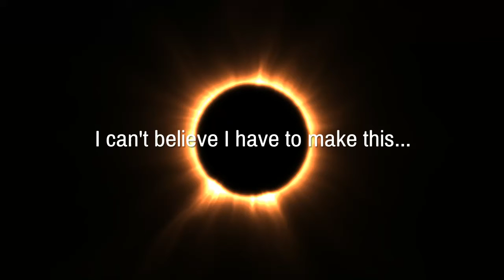This channel is NOT for kids